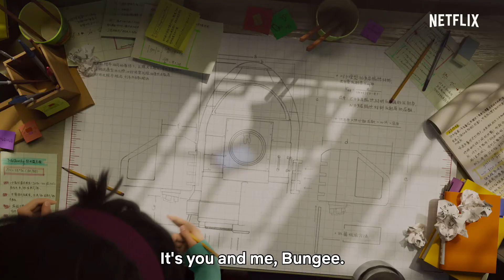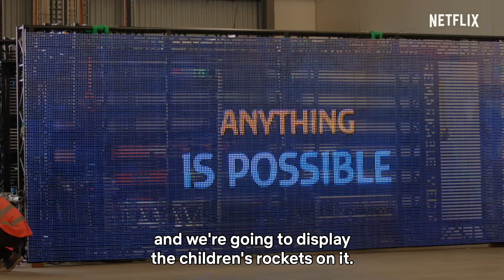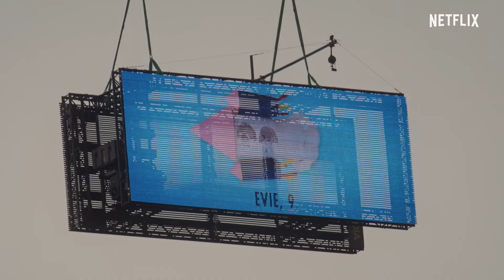Netflix 'Over The Moon' ANZ launch | A World First by The Carrot Collective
To celebrate the launch of Netflix's animated feature Over the Moon, we asked kids across Australia to design their dream rockets, then sent them “to the moon” using giant LED billboards in the sky.

The Carrot Collective team:
Scott McClelland, Ben Cook, David Gannon, Tim Lindley, Gaurav Mishra, Junior Graciano